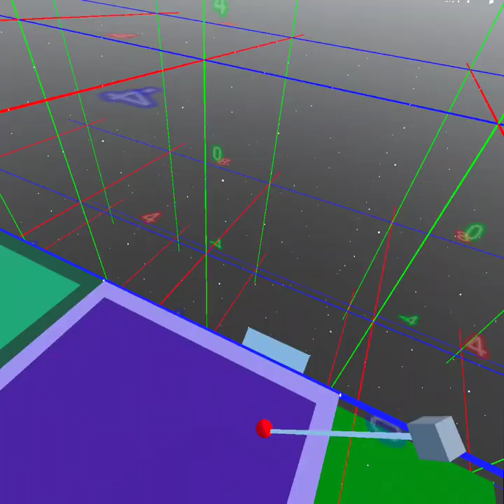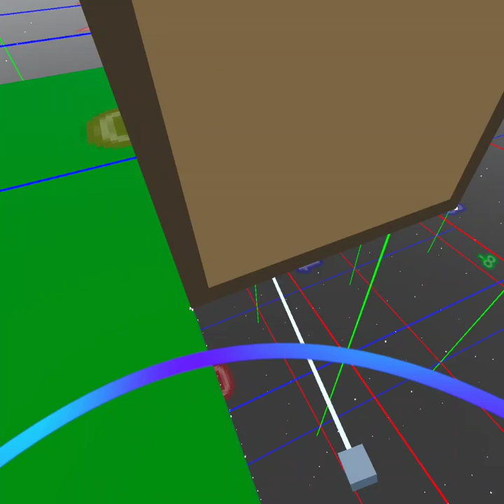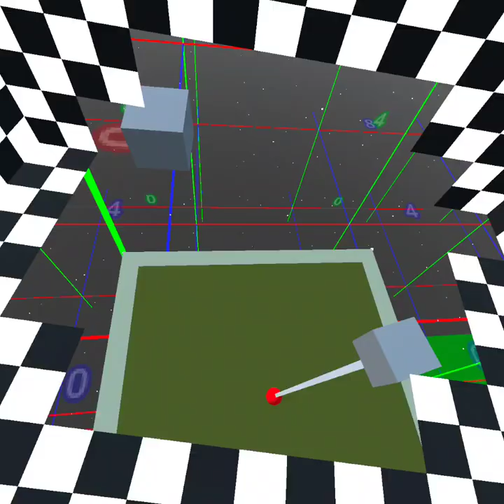Stitched Sandbox 20240915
dev by Godot, run in Meta Quest 3

Implemented
- Create random color block
- Remove block